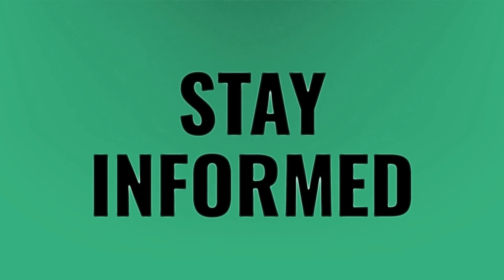What does your discharge look like at 5 weeks pregnant?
Discharge Early Pregnancy • What does your discharge look like at 5 weeks pregnant?